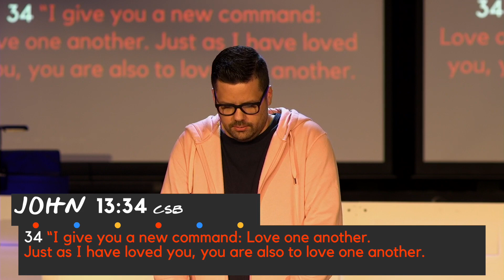Friends | Who You Say I Am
Connect with our youth pastor, Tj Caldwell, as we look at friends and having people around you that are going to influence you, whether good or bad.